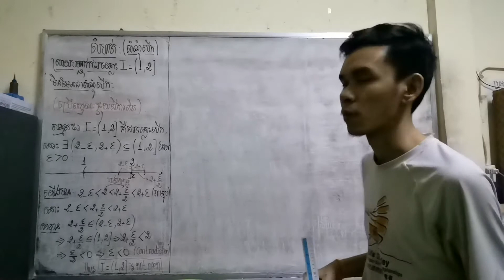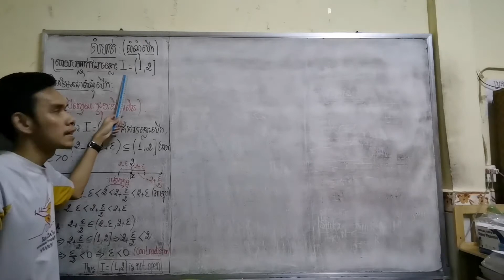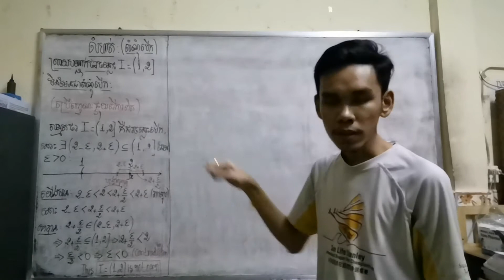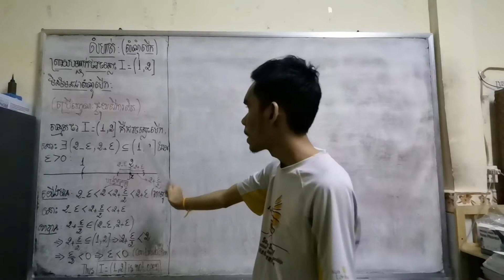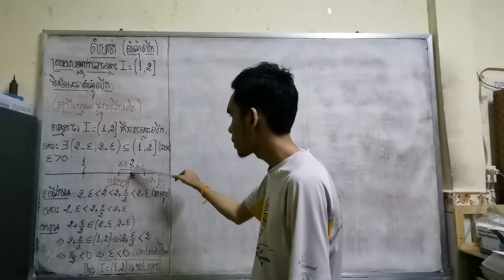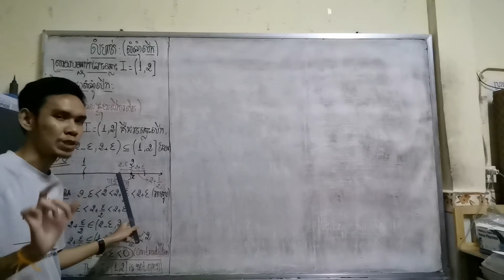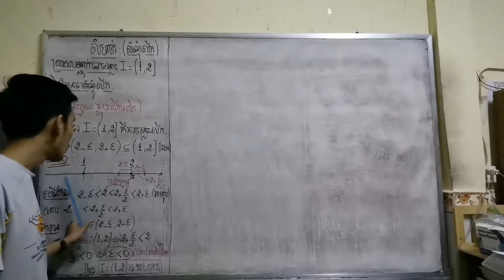Lecture 3 : Topological Space proof the closed interval is not an open set !!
For Students in University level